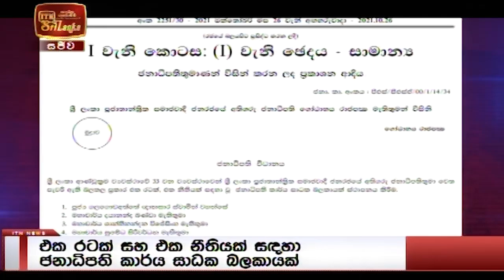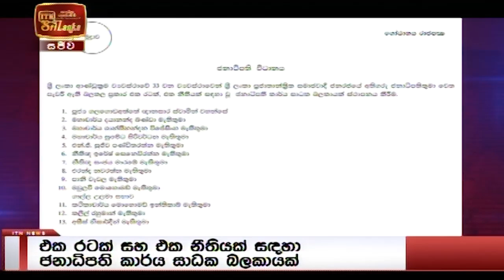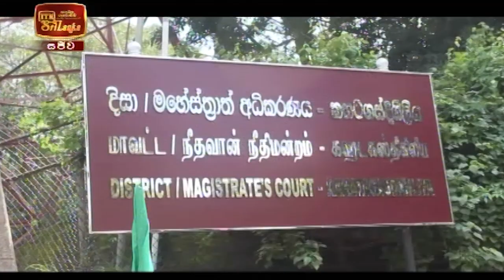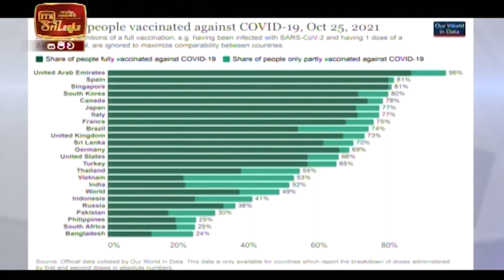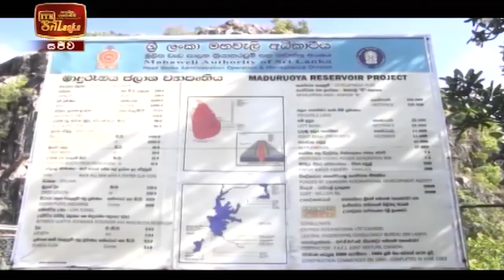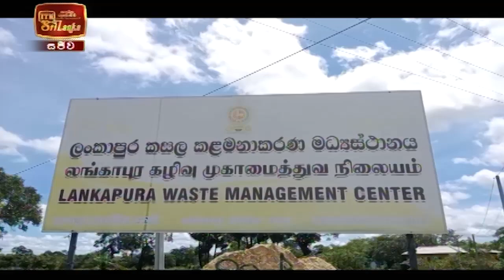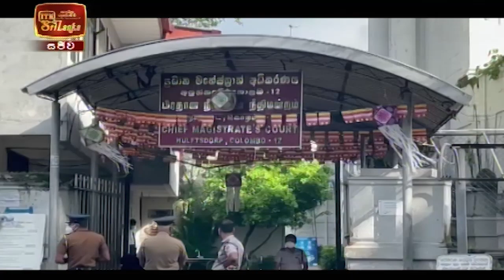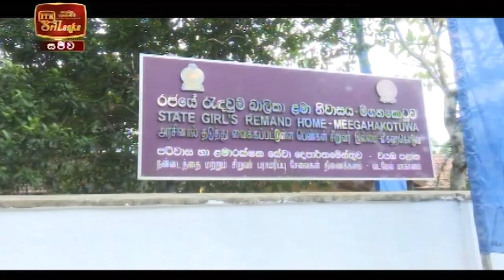ITN News 2021-10-27 | 12.00 PM